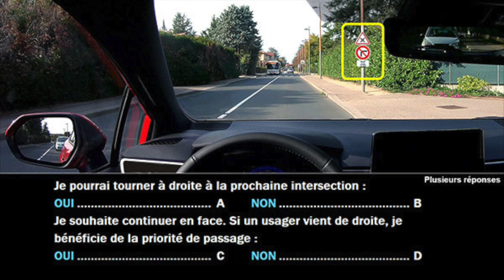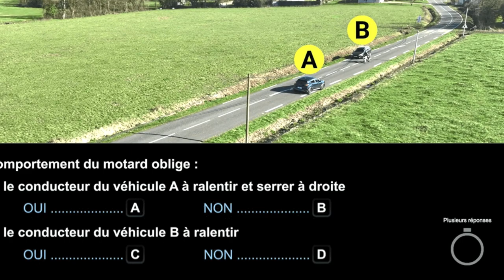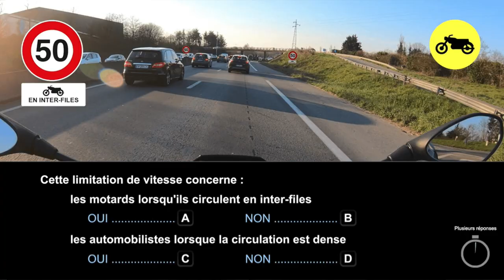NOUVEAU CODE DE LA ROUTE : (ce qui change vraiment)